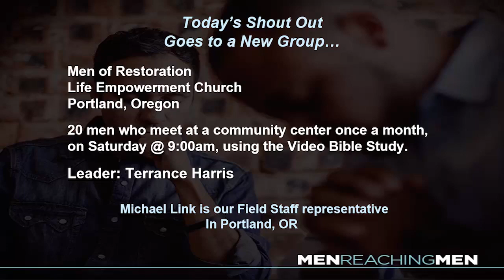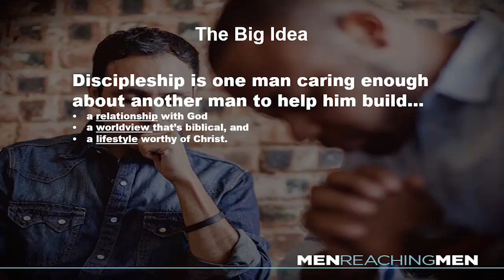1 How One Cup of Coffee Can Change the World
This is teaching 1 of 8 of our Men's Ministry Leadership Training series.